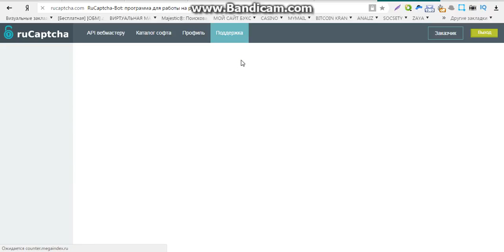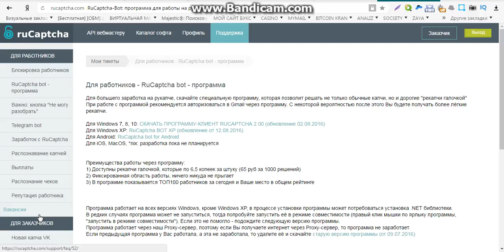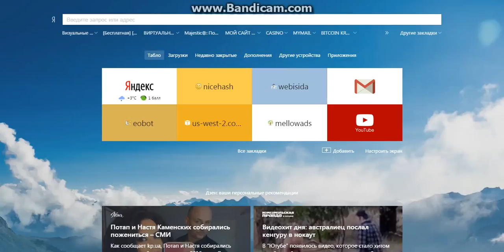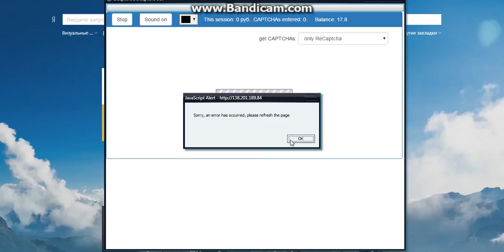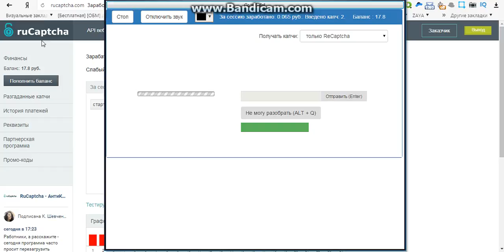заработок без вложений своими руками